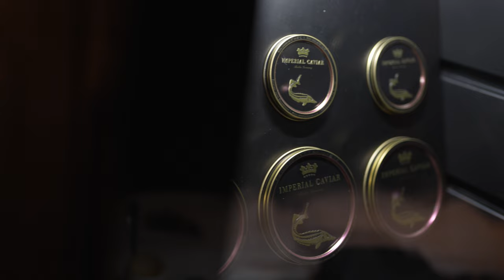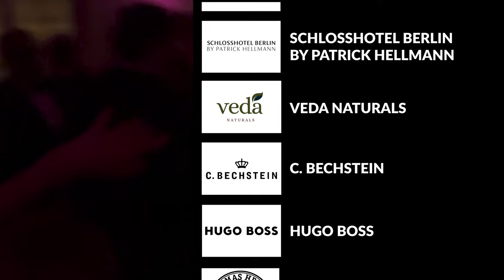Opera Dinners - Edition Opera Zoo Berlin at Staatsoper Berlin and Schlosshotel Berlin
What is Opera Dinners?
Opera Dinners is a concept that combines the support of young talents with bringing together nice people from all over the world that share great moments in unique locations.

Startet in New York City in 2014 Opera Dinners already organized many different editions in New York City and Berlin. Artists that are supported range from young opera singers to pianist talents to rising violinist stars, jazz singers or even young painters or photographers.

This edition featured star pianist Francois Lambret from France, tenor Ervin Ahmeti from Albania, bass Hernan Atilio Vuga from Argentina, soprano Mary Molnar from the USA and mezzo-soprano Hagar Shavit from Israel. What a performance, thanks so much!

It was followed by the soiree "Opera Zoo" at the Schlosshotel  Berlin for the evening performances, dinner and party that lasted until the early morning of the next day.

We would love to thank our sponsors, insurance partner Graf Metternich unf Freiherr von Boeselager, InCorrupto Tequila, Sal de Ibiza, Elephant Gin, Thomas Henry, Weingut Freiherr von Gleichenstein, Veda Naturals, Rooftop Rose, Discarded Spirits, Beyer und Söhne, c. Bechstein and Hugo Boss.

Of course we also want to thank our guests who came from literally all over the world to make this event as unique as it was.

We are looking much forward to seeing you at the next event!